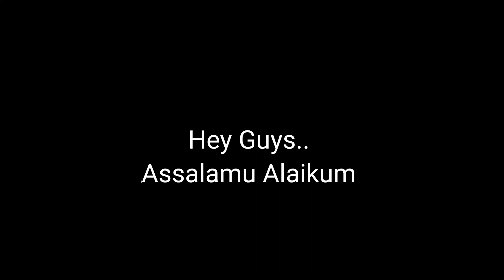Jhangirpura Tajiya 2023 Vadodara Moharram 2023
byebye... See You In The Next Vlog Love You All Guys ❤